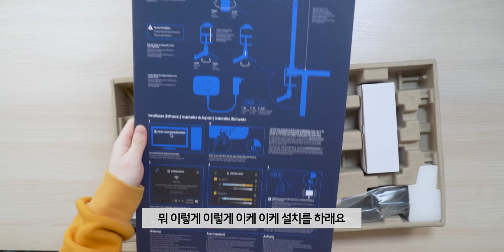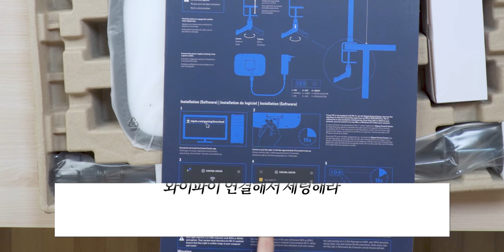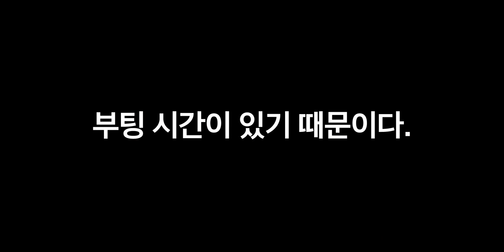방송을 하는 사람이 사야할 단 하나의 조명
코드 : eyejoker (3년간 70%할인 + 1개월 무료)

▶ 스펙
제품명 : Elgato Key Light